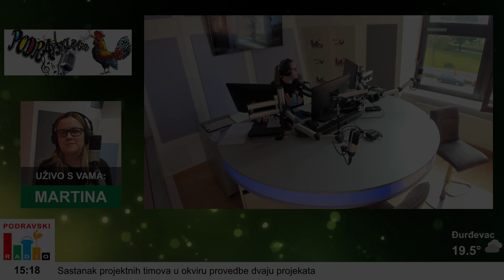Lokalno Podravskog radija 30.09.2022.